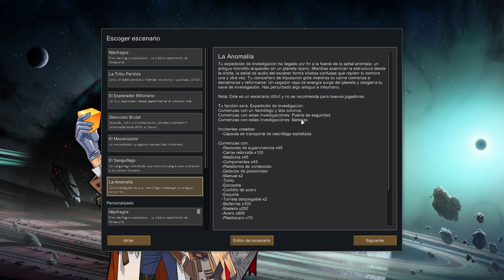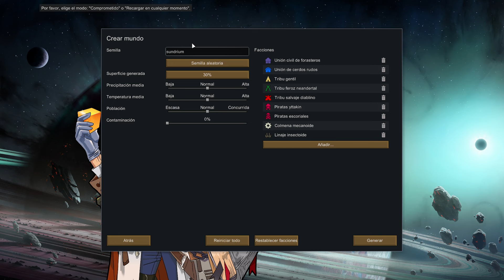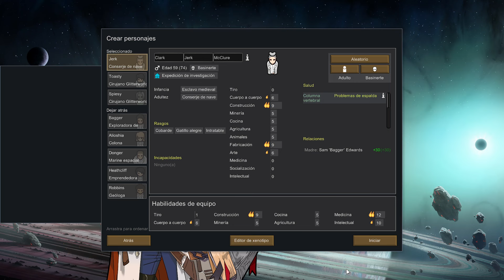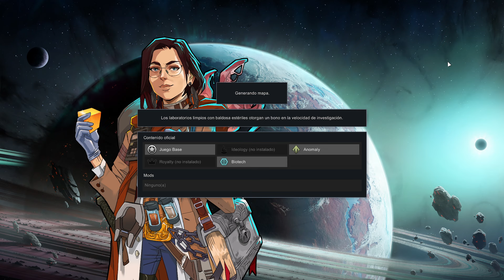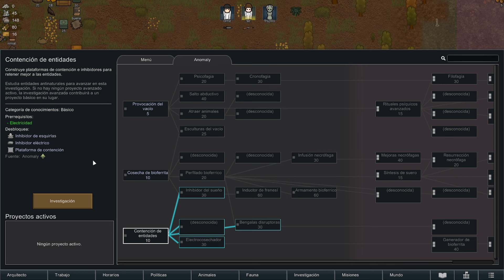FUMADA LOVECRAFTIANA DE DLC | ANOMALY | RIMWORLD Gameplay Españole1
Juego una partida plagada de mods emarcados en la fantasía medieval, con muchos magos bolas de fuego y esas movidas que tanto nos gustan pero tantos problemas nos trae... Rimworld es simulador de colonias de ciencia ficción dirigido por una brillante Inteligencia Artificial que narrará la historia. Genera historias al simular psicología, ecología, combate, clima, biomas, diplomacia, relaciones interpersonales, arte, medicina, comercio y mucho más.